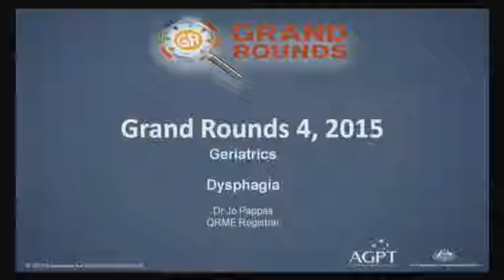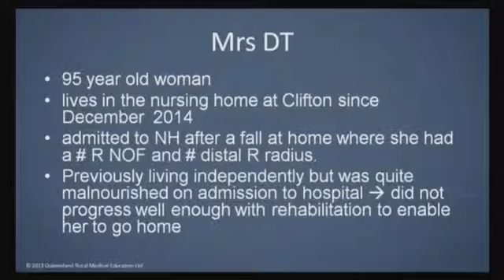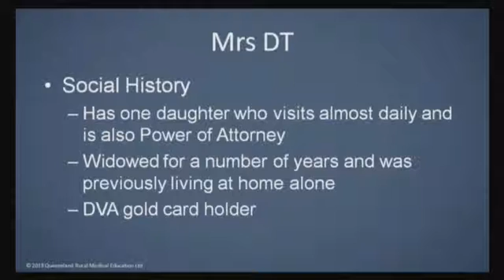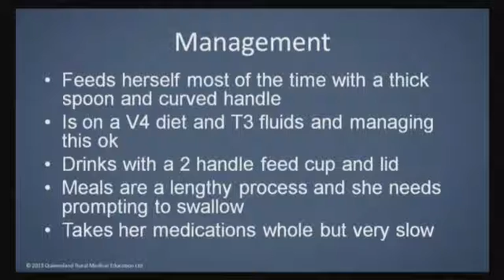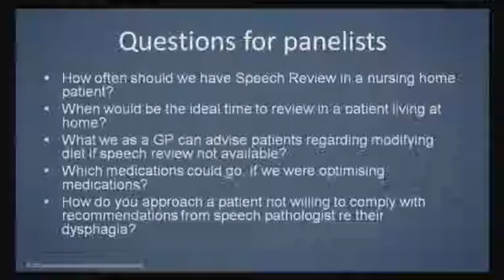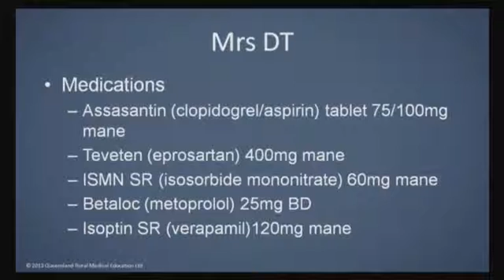Rural Medicine Grand Rounds 2015 - Geriatrics - Dysphagia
Moderator: Dr Lucy Ingram
Presenter:  Dr Joanna Pappas
Panellists:
- Dr Nisal Gange, Geriatrician, Toowoomba Hospital
- Speech Pathologist: Jacquie Graham

A panel of experts discuss issues surrounding the diagnosis and management of patients in relation to Aged Care - Dysphagia in a rural area. To protect confidentiality, cases have been de-identified and features of patient stories have been altered